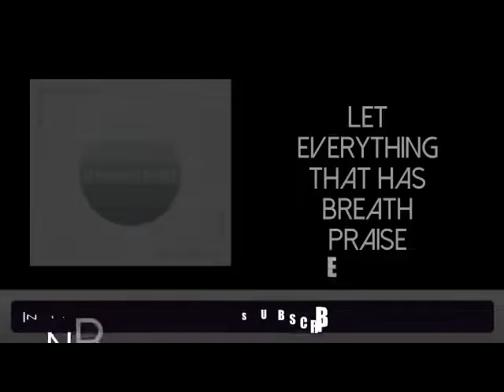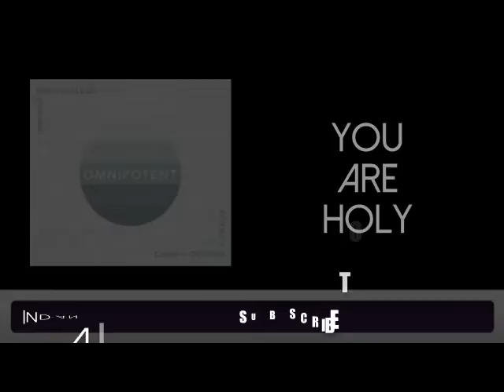AIS-CD Music Preview: Indiana Bible College - "Omnipotent"